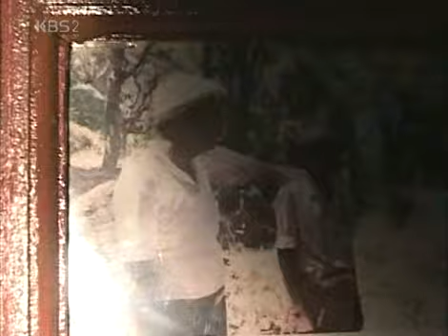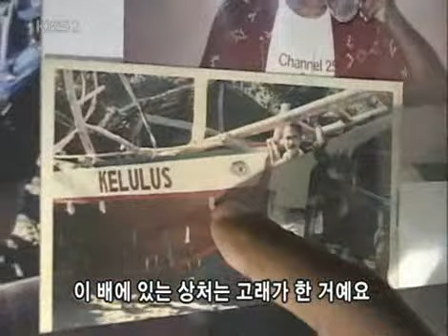VJ특공대 - VJs on the Scene 20070427 #007